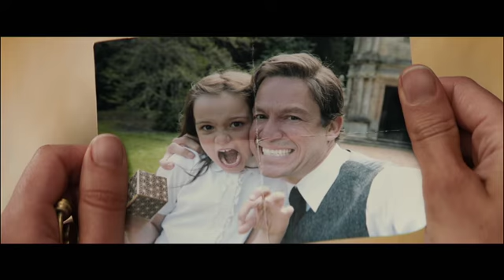Brand new trailer! TOMB RAIDER 2018 - March 16, 2018 - Alicia Vikander - Lara Croft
Brand new trailer! TOMB RAIDER 2018 - March 16, 2018 - Lara Croft - Alicia Vikander